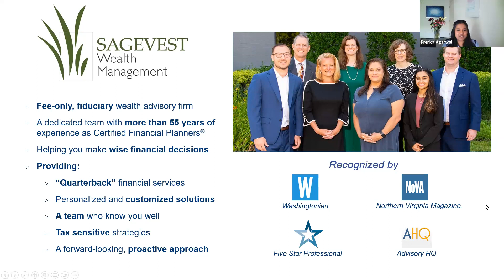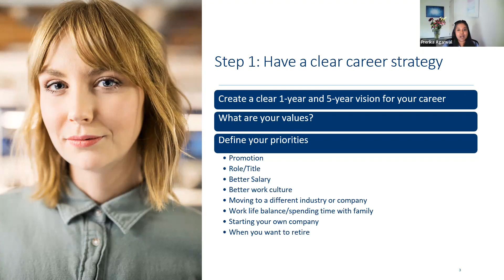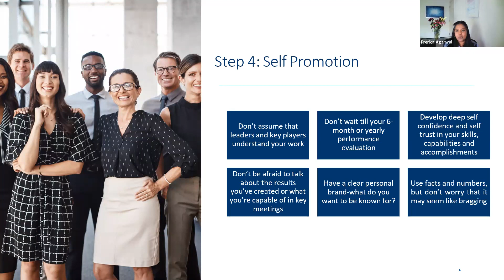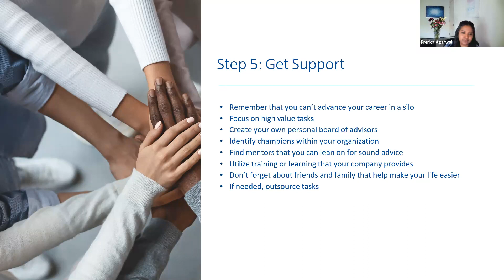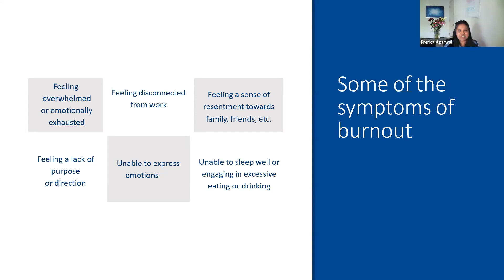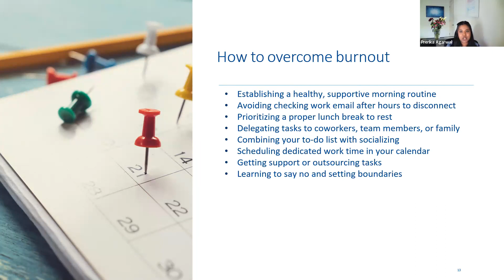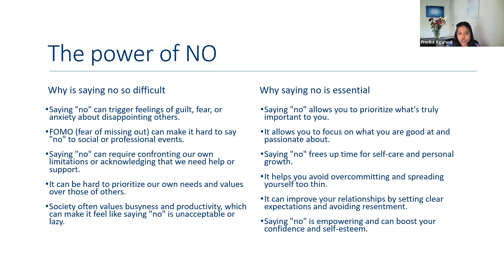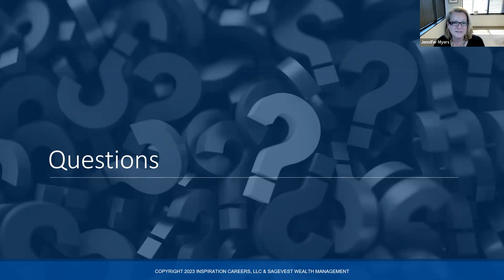Advancing Your Career Without Burnout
For most people, their career represents a significant part of their wealth accumulation potential.  SageVest, along with guest co-host Prerika Agarwal of Inspiration Careers, offers tips on how to advance your career, while incorporating work-life balance. We cover strategies for getting positive recognition at work, leveraging your contacts, and recognizing the signs of burnout.